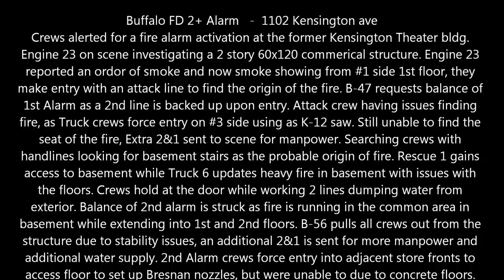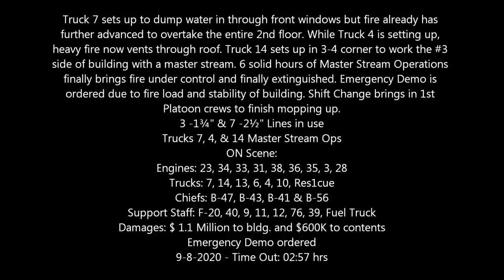Buffalo FD 2+ Alarm - 1102 Kensington ave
Crews alerted for a fire alarm activation at the corner bldg of Kensington & Bailey. Engine 23 on scene investigating a 2 story 60x120 commercial structure. Engine 23 reported an odor of smoke and now smoke showing from #1 side 1st floor, they make entry with an attack line to find the origin of the fire. B-47 requests balance of 1st Alarm as a 2nd line is backed up upon entry. Attack crew having issues finding fire, as Truck crews force entry on #3 side using as K-12 saw. Still unable to find the seat of the fire, Extra 2&1 sent to scene for manpower. Searching crews with hand lines looking for basement stairs as the probable origin of fire. Rescue 1 gains access to basement while Truck 6 updates heavy fire in basement with issues with the floors. Crews hold at the door while working 2 lines dumping water from exterior. Balance of 2nd alarm is struck as fire is running in the common area in basement while extending into 1st and 2nd floors. B-56 pulls all crews out from the structure due to stability issues, an additional 2&1 is sent for more manpower and additional water supply. 2nd Alarm crews force entry into adjacent store fronts to access floor to set up Bresnan nozzles, but were unable to due to concrete floors. Truck 7 sets up to dump water in through front windows but fire already has further advanced to overtake the entire 2nd floor. While Truck 4 is setting up, heavy fire now vents through roof. Truck 14 sets up in 3-4 corner to work the #3 side of building with a master stream. 6 solid hours of Master Stream Operations finally brings fire under control and finally extinguished. Emergency Demo is ordered due to fire load and stability of building. Shift Change brings in 1st Platoon crews.
3 -1¾" & 7 -2½" Lines in use
Trucks 7, 4, & 14 Master Stream Ops
ON Scene:
Engines: 23, 34, 33, 31, 38, 36, 35, 3, 28
Trucks: 7, 14, 13, 6, 4, 10, Res1cue
Chiefs: B-47, B-43, B-41 & B-56
Support Staff: F-20, 40, 9, 11, 12, 76, 39, Fuel Truck
Damages: $ 1.1 Million to bldg. and $600K to contents
Emergency Demo ordered
9-8-2020   -  Time Out: 02:57 hrs